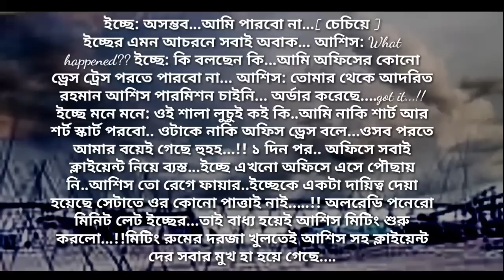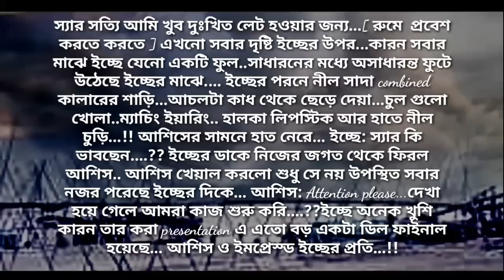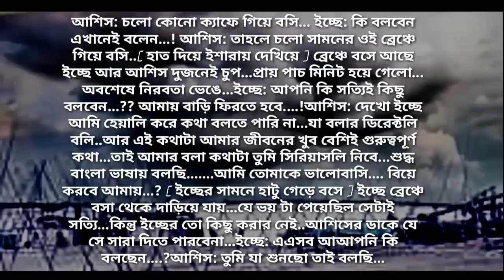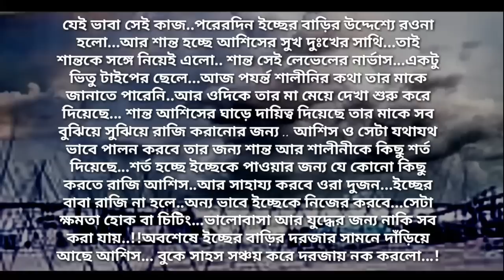জোর করে বিয়ে | পর্ব - ৪ | Heart Touching Story | Abegi Valobasha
লেখক: নাঈমুর রহমান